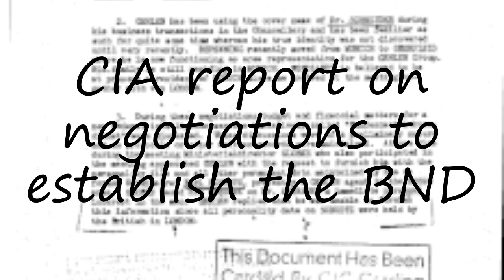How to pronounce CIA report on negotiations to establish the BND in English?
to speak in yourself CIA report on negotiations to establish the BND and let us know how it done according you! :) Want to teach us how you name is pronounced? and let us know! Do you have a pet or a favorite animal? Searching for a nice baby name with meaning? How to pronounce CIA report on negotiations to establish the BND in English? say CIA report on negotiations to establish the BND! How to say CIA report on negotiations to establish the BND. How to pronounce CIA report on negotiations to establish the BND correctly.  Learn the pronounciation CIA report on negotiations to establish the BND! Expand your vocabulary, learn CIA report on negotiations to establish the BND word. Use this free pronunciation guide to practice words at a time. Learn for free. Thank you for viewing, please like or subscribe! hoe om te sê, si të thuash, እንዴት እንደሚናገር, wie sagt man, comment dire, come dire, como dizer, как сказать, nasıl denir, cómo decir, 怎么说,